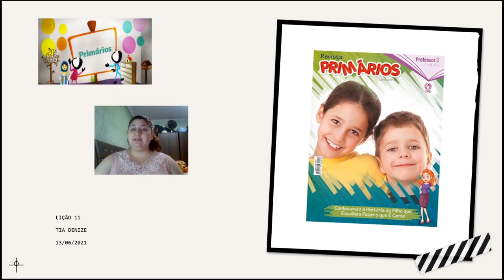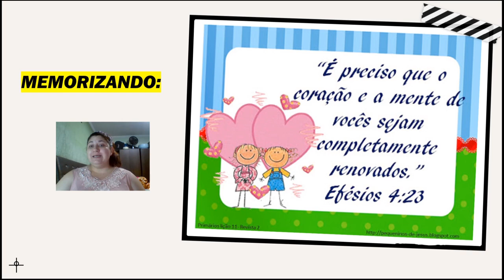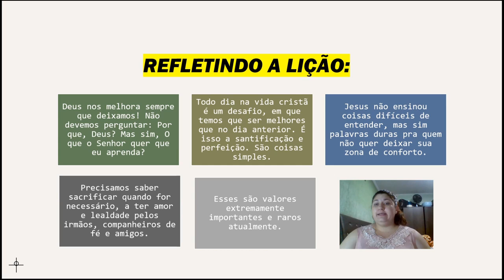01-EBD - Classe Primários - Lição 11 - _Uma situação complicada _ - Tia Dê 13_06_2021.mp4